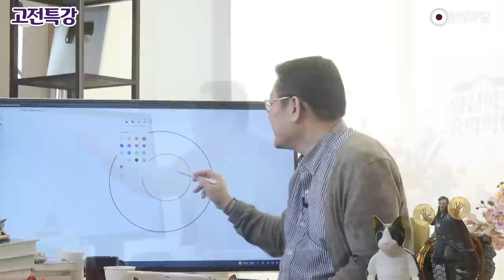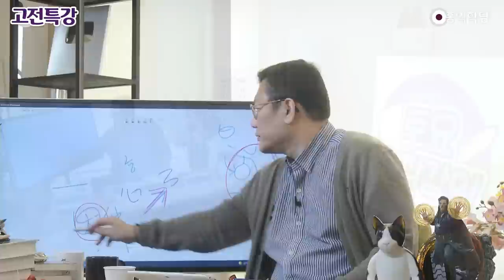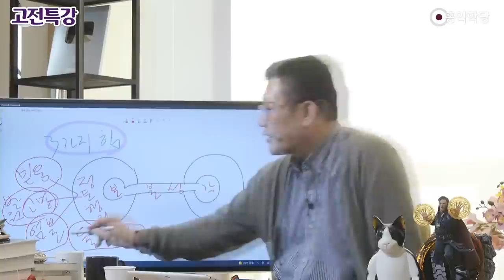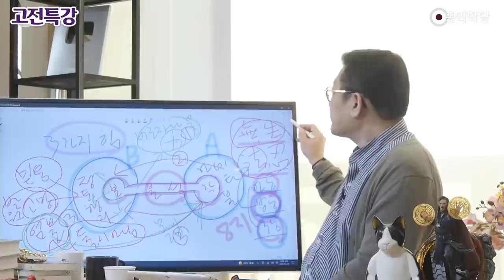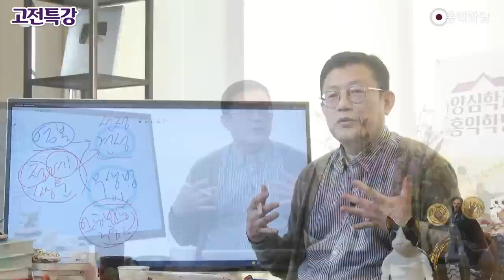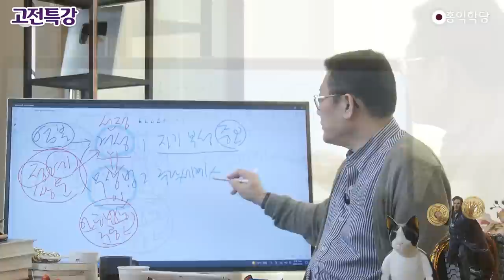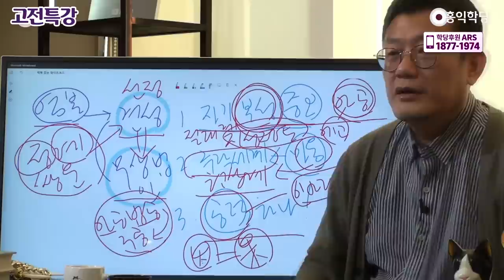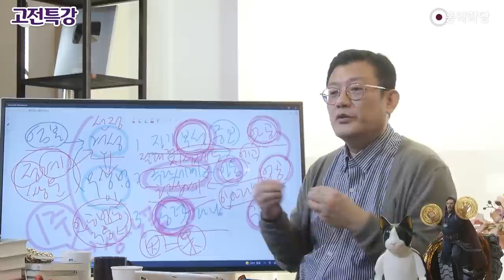[윤홍식의 고전특강] 염불선 특강, 염불이 주는 3가지 힘(철오선사 염불송)